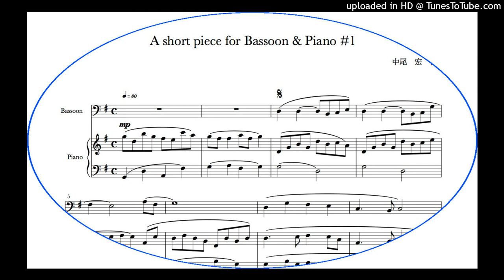A short piece for Bassoon & Piano #1